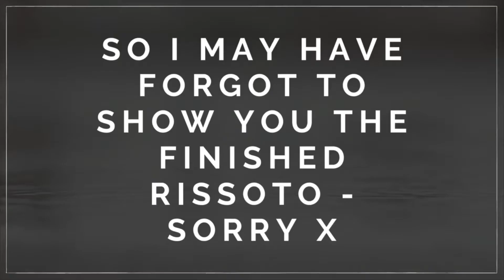Why I took a break from YouTube | + a 2 day(ish) vlog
Totally spelled risotto wrong - whoops!
I stopped making videos without telling you all and I feel bad about it, but there never seemed to be a right time. Don't worry though as I am back x

Hope you enjoyed this video - give it a thumb's up if you did!